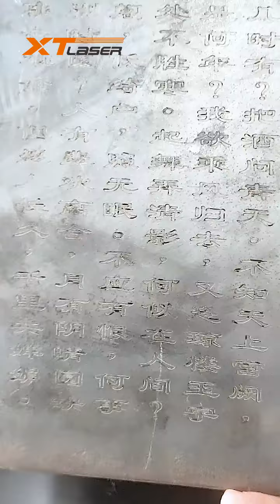Automatic fiber laser welding machine ,engrave letters